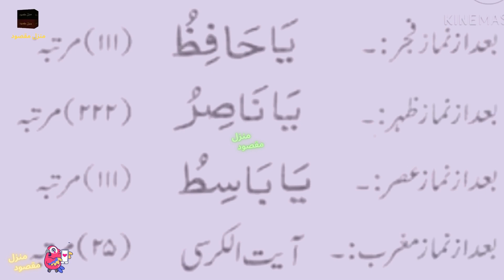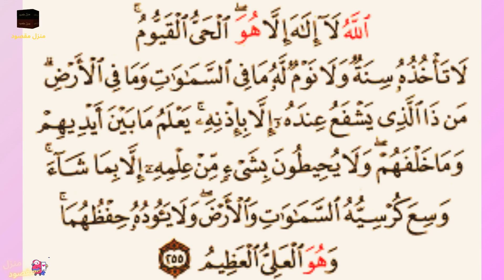3RD Ramadan wazaif || 3RD Ramazan ki Ibadat || Teessry Rozay k Zikar o Azqaar & Ibaadaat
3RD Ramadan wazaif || 3RD Ramazan ki Ibadat || Teessry Rozay k Zikar o Azqaar & Ibaadaat

Ramadan Kay Pehlay Jummay Ki Raat Ka Wazifa
What is the special of Ramzan?
What is the Ramzan festival short note?
Ramzan ul Mubarak Ke Wazaif
Recite This Beautiful Wazifa On 1 Ramzan 2024
Ramzan Ul Mubarak K Wazaif
Ramzan ki ibadat in urdu
ibadat ramzan ul mubarak book pdf
Ramzan ki ibadat quotes
1st ramzan ki ibadat
ramzan ki duain pdf
30 rozay 30 ibadat book pdf